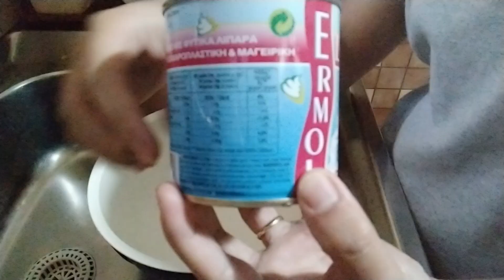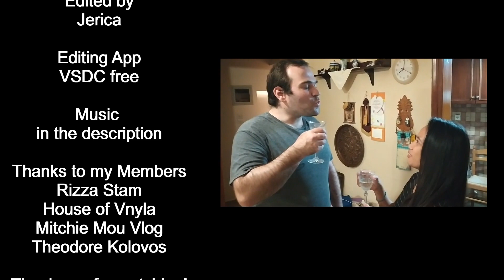Greek & Filipina | 2ND WEDDING ANNIVERSARY | Έλληνας και Φιλιππινέζα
Hello guys. What's up? Miss ya all. I hope you enjoy the video!
Last Oct 11, 2020 was our second Wedding Anniversary. I'm so happy and grateful that our  relationship is getting stronger. And finally happy to share with your our moments that we spend together. ^^

*Eleftheriou Benizelou 7, Anatoli Ioannina
Greece 45221